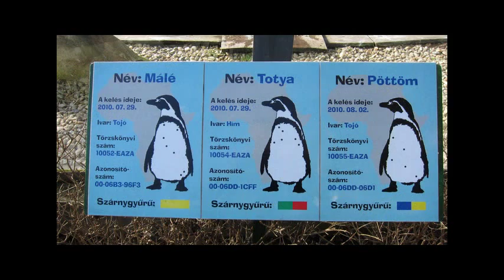Séta a pingvinekkel - Jászberény 2014.02.16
Jászberényi Állat és Növénykert.
Slideshow 2:00-ig, onnan videó! :-)
Foto,video: Zotyó